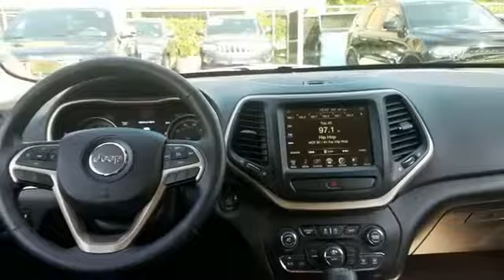2015 Jeep Cherokee Limited Westbury, Queens, Brooklyn, NYC, Long Island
2015 Jeep Cherokee Limited Westbury, Queens, Brooklyn, NYC, Long Island